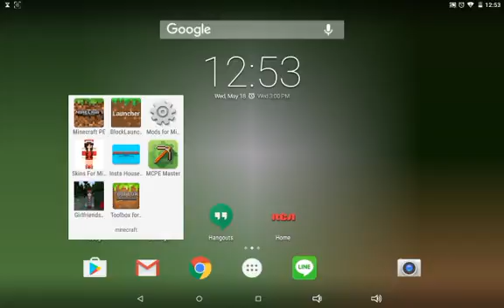Coco and SOUTHPAW Adventure Pack/Minecraft Survival EP. 2